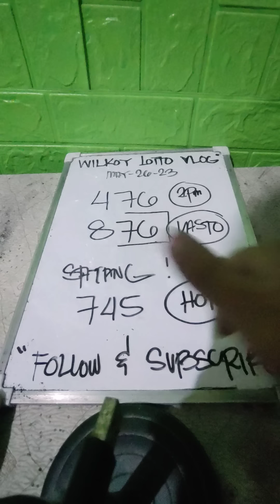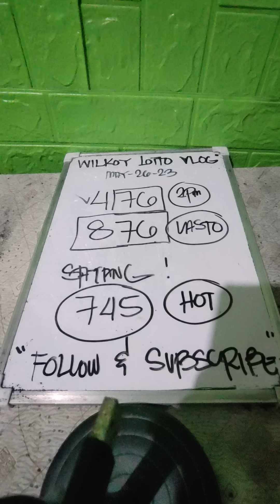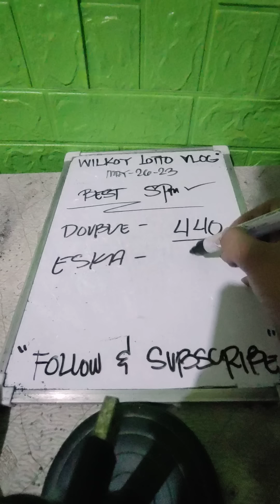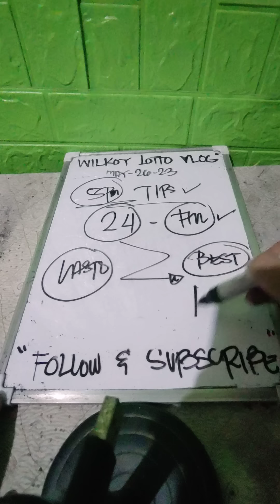3D LOTTO HEARING 5-9PM | CILIPA NA DAYON NI DAOG TA KARON